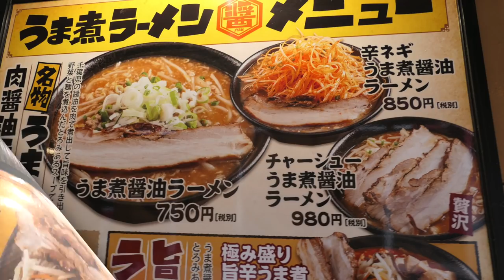うま煮ラーメン醬で旨辛うま煮ラーメンを食す ＃263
以前の動画を編集してアップしました。
　　※良ければ登録お願いいたします　　🙏🐕🍀